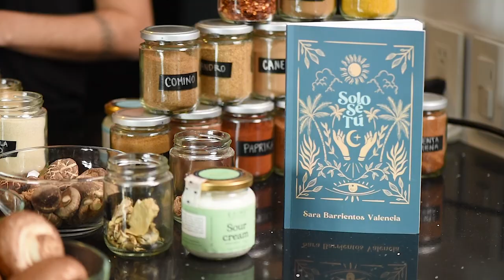COCINAR Y EMPRENDER CON JUAN MANUEL BARRIENTOS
En este episodio entrevistamos a Juan Manuel Barrientos, chef, empresario, papa y viajero. Juanma nos cuenta como alcanzó el éxito, convirtiendo sus sueños en una obsesión.

Cocinamos una pasta pappardelle en salsa de hongos secos, conversamos de la vida, sus sueños y las experiencias que tuvo que vivir para alcanzar el éxito y encontrar la formula de su  felicidad.

Juan Manuel Barrientos es el fundador de la marca ELCIELO y podrás encontrar más de su historia en @juanmaelcielo o @elcielorestaurant en Instagram

Mi libro SOLO SÉ TÚ en Amazon